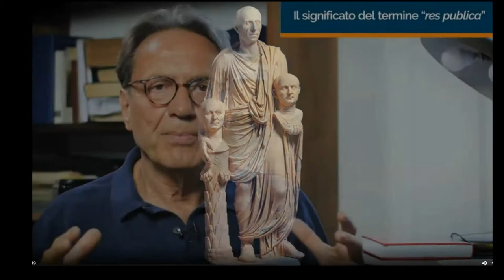La res publica dei Romani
Il significato del termine res publica (contributo di Maurizio Bettini)